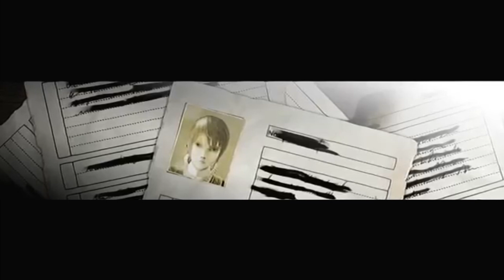【NieR】The Ultimate Weapon | (Cover)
!!!SPOILERS in the video!!!

Hellou and Happy Halloween~

Ifound this song perfect for Halloween because it has a sort of creepy vibe. I find the fact that a story like Emils could probably be real someday even creepier tbh.

This is probably one of my absolute favorite NieR OSTs, yet I am incredibly disappointed in myself, because it ended up not sounding like I wanted it to. The main vocals were too high for me and the mixing is terrible.

-Follow me-